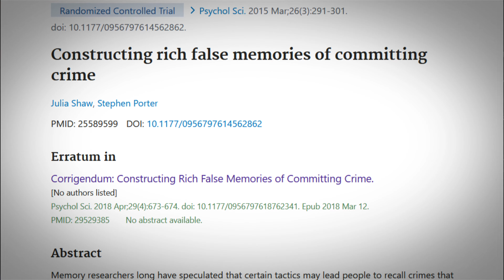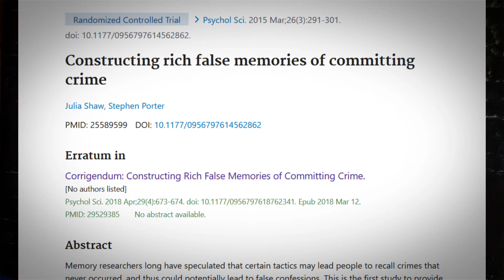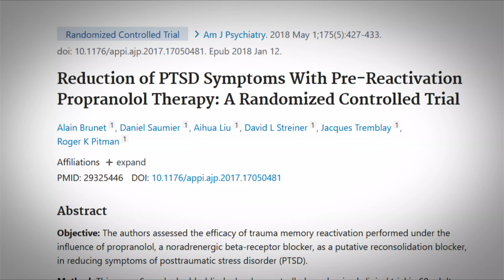Gedächtnispsychologie: DEIN VERÄNDERBARER WESENSKERN...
Unser Gedächtnis kann als "Festplatte" angesehen werden, auf der unser Ich "abgespeichert" ist. In neuronalen Gedächtnisspuren ist hinterlegt, wer wir sind. Alle unsere im Gedächtnis abgespeicherten Erinnerungen entscheiden aber auch darüber, wie wir die Welt wahrnehmen (mit welchem kognitiven Filter wir die Welt sehen). Gehen wir in neue Situationen mit großer Angst oder großer Zuversicht?
Blicken wir auf unsere Zukunft mit einem Gefühl der Hilflosigkeit oder mit großer Vorfreude?
Somit entscheidet unser Gedächtnis also nicht nur darüber, wer wir sind, sondern auch wer wir sein können. Grund genug, sich die neuesten Forschungsergebnisse aus dem Bereich der Gedächtnispsychologie ganz genau anzuschauen. Denn diese birgen große Chancen, aber auch Risiken...

Studien und Bücher (nur kleine Auswahl; alle weiteren Studien sind im Buch: "Angst – was hilft wirklich..." zu finden):

Brunet A, Thomas É, Saumier D, et al. Trauma reactivation plus propranolol is associated with durably low physiological responding during subsequent script-driven traumatic imagery. Can J Psychiatry 2014;59:228-32.

Brunet A, Poundja J, Tremblay J, et al. Trauma reactivation under the influence of propranolol decreases posttraumatic stress symptoms and disorder: 3 open-label trials. J Clin Psychopharmacol 2011;31:547-50.

Brunet A, Saumier D, Liu A, et al. Reduction of PTSD symptoms
with pre-reactivation propranolol therapy: a randomized controlled trial. Am J Psychiatry 2018;175:427-33.

Burck, E. (2019). Angst-Was hilft wirklich gegen Angst und Panikattacken?: Die effektivsten Strategien gegen Angst und Panik aus Sicht der Forschung. BoD–Books on Demand.

Burck, E. (2019). Das manipulierte Gehirn: Psychologie der unbewussten Beeinflussung. BoD–Books on Demand.

Khan, A. M., Dar, S., Ahmed, R., Bachu, R., Adnan, M., & Kotapati, V. P. (2018). Cognitive behavioral therapy versus eye movement desensitization and reprocessing in patients with post-traumatic stress disorder: Systematic review and meta-analysis of randomized clinical trials. Cureus, 10(9).

Loftus, E. F., & Palmer, J. C. (1974). Reconstruction of automobile destruction: An example of the interaction between language and memory. Journal of verbal learning and verbal behavior, 13(5), 585-589.

Pigeon, S., Lonergan, M., Rotondo, O., Pitman, R. K., & Brunet, A. (2022). Impairing memory reconsolidation with propranolol in healthy and clinical samples: a meta-analysis. Journal of Psychiatry and Neuroscience, 47(2), E109-E122.

Shaw, J., & Porter, S. (2015). Constructing rich false memories of committing crime. Psychological science, 26(3), 291-301.

Über den Autor:
Der Diplom-Psychologe Eskil Burck ist psychologischer Berater und Lehrbuch-Autor. Er lehrt Psychologie für die Kalaidos Fachhochschule (Zürich). Sein Psychologie-Podcast "psychologie-lernen.de" belegte auf iTunes immer wieder Platz 1 in der Kategorie "Bildung". Seine Bücher "Angst - was hilft wirklich?", "Das manipulierte Gehirn" und "Neue Psychologie der Beeinflussung" wurden zu Amazon-Bestsellern. Sogar in seiner Freizeit liest er gerne Studien...😅🙈